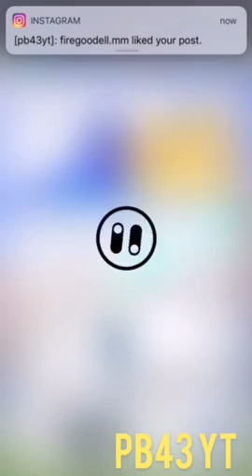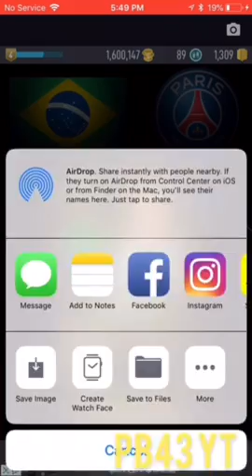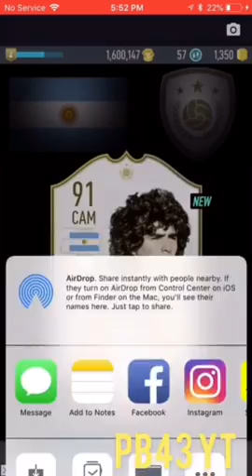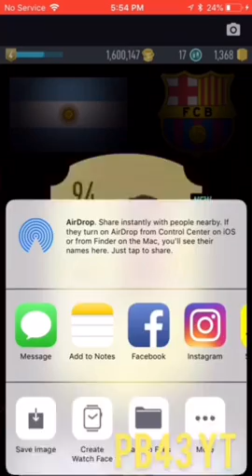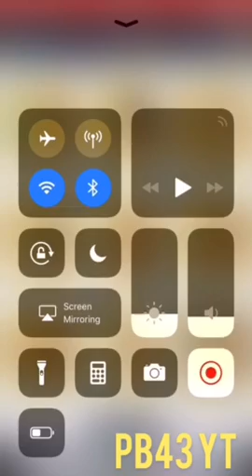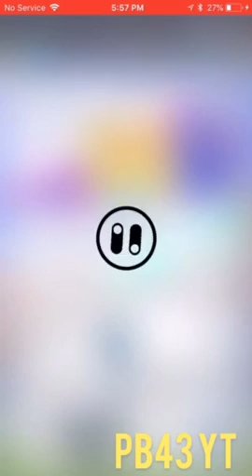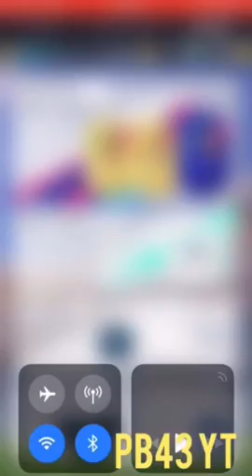WE PULLED MESSI AND TOTW NEYMAR TWICE!! SO MANY 90+!! FUT Draft 19 Pack Opening EP:2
Amos: Pittboss43